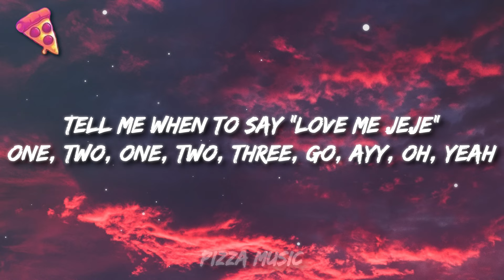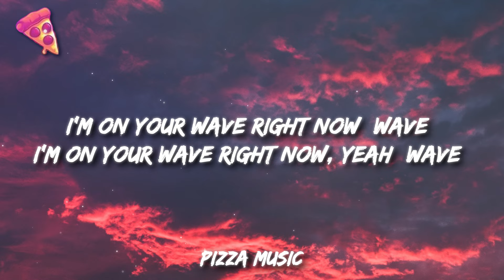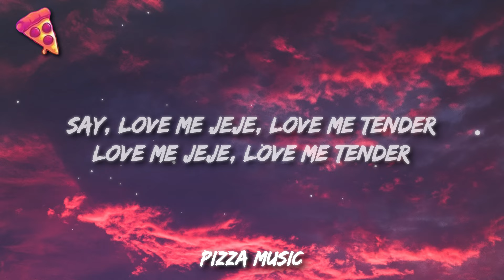Tems - Love Me JeJe (Lyrics)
Tems - Love Me JeJe
Get:

Lyrics:

[Intro]
Tell me when to say "Love me JeJe"
One, two, one, two, three, go
Ayy, oh, yeah

[Verse 1]
I need your lovin', so fresh, so clean
Love me in and out, unfailingly
I'll be down, I'll be down

[Pre-Chorus]
Because I love and I love and I love and I love you only
Because I need and I need and I need and I need you more, yeah
You know I run and I run and I run and I run
Fly, we can fly in the sky in the night
Hold me in your arms, in your love and your light

[Chorus]
I'm on your wave right now (Wave)
I'm on your wave right now, yeah (Wave)
I'm on your vibe now, you got me on your side now, yеah
I'm on your wave right now, woah, woah, woah, yeah

[Verse 2]
If not you, then I don't wanna know, I don't want no story
Day and night, it's unconditional, got mе livin' softly, yeah, yeah
Love me JeJe, love me tender (Ooh)
You know your love turn me up like NEPA
Anything you want and I'ma do whatever

[Pre-Chorus]
Because I love and I love and I love and I love you only (Only)
Because I need and I need and I need and I need you more (Yeah), yeah
Hold me in your arms, in your love and your light (Lighter)

[Chorus]
I'm on your wave right now (Need you more, wave)
I'm on your wave right now, yeah (Need you more, wave)
I'm on your vibe now (Need you more)
You got me on your side now, yeah (Got me on your side)
I'm on your wave right now, woah, woah, woah, yeah, yeah, yeah

[Bridge]
Say, love me JeJe, love me tender
(Love me JeJe, love me tender)
Uh, say, love me JeJe, love me tender
Mm, you are my sugar, my honey, my tender lover
(You are my sugar, my honey, my tender lover)
Yeah, you are my sugar, my honey, my tender lover

[Outro]
Why would you just open your mouth and say something
Actually, it's terrifyin'
Yeah